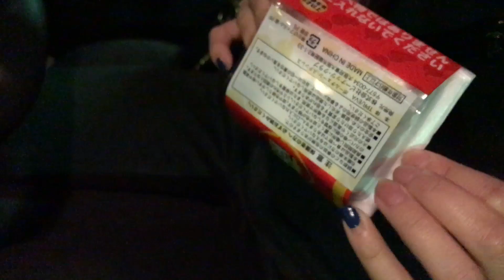【また女の子に乗せられちゃった】納豆のスクイーズが欲しい！実際開けて触ってみたら凄かった！！